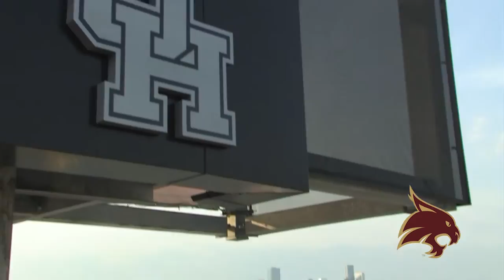Texas State Football vs Houston 2015